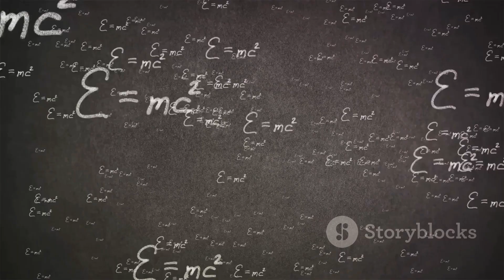4 Ways To Travel Through Time That Do Not Contradict Science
Discover the fascinating world of time travel as we explore four scientifically plausible methods in this captivating video! Based on current scientific theories, we delve into the mechanics behind wormholes, cosmic strings, time dilation, and quantum tunnels. Each method is explained with clarity, separating fact from fiction, to show you how our understanding of the universe could make time travel possible.

Join us on this mind-bending journey and learn how science may one day unlock the secrets of time manipulation.

See Less

OUTLINE:
00:00:00
The Enigma of Time Travel

00:00:55
Tunnels Through Time

00:03:03
Threads of Time

00:04:49
The Time Dilation Effect

00:06:54
The Special Relativity Route

00:08:54